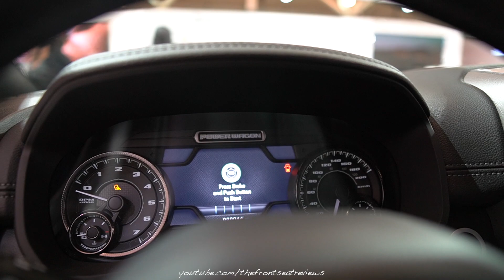2020 Ram 2500 Power Wagon - Exterior and Interior Walkaround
Today we review the 2020 Ram 2500 Power Wagon. We hope you enjoy this detailed walk around of this amazing Ram 2500 Power Wagon.